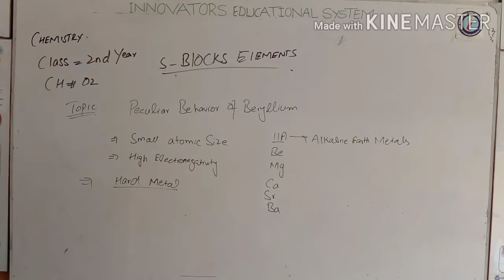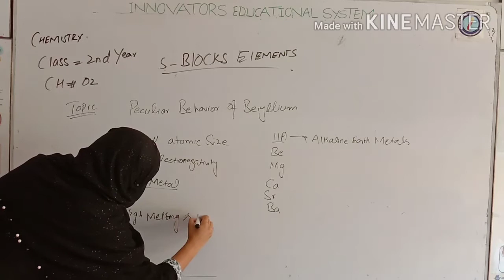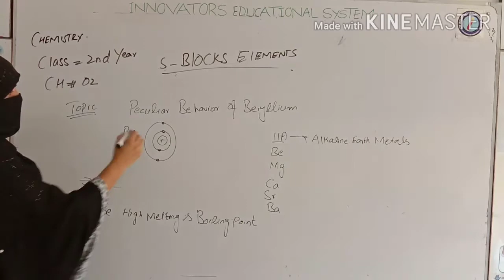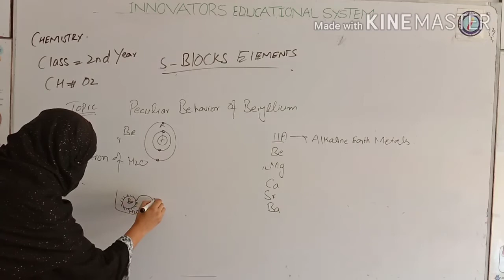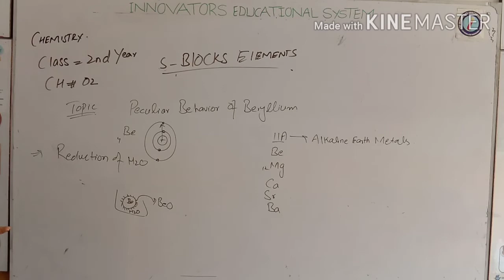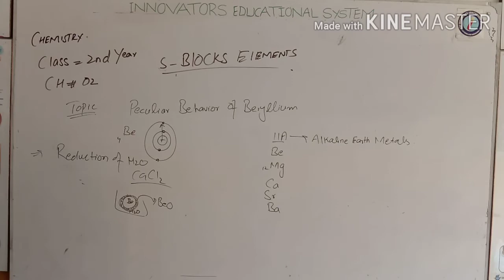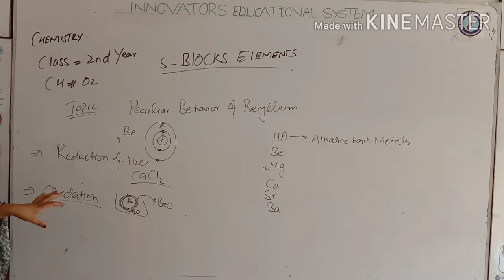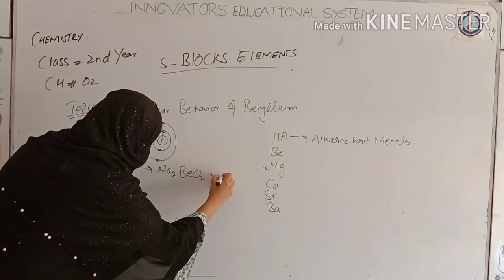Chemistry 12th_lec10_chap 2_Peculiar behaviour of Beryllium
In this online lecture we have discussed Peculiar_Behaviour_Of_Beryllium.
Small size
High electronegativity
Hard metal
High melting & boiling point
Reducing agents
reaction with alkalies